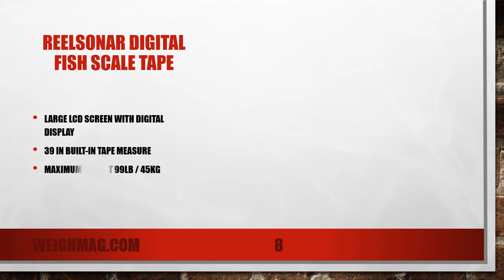Best Fishing Scale for the Money in 2019 | Reviews and Buying Guide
Fishing scales included the mango spot electronic balance, grawor hanging, berkley digital, ultimate54 portable digital, dr. meter ps01 electronic balance, weston scale spring & hook, fishfun portable, rapala touch screen tourney, reelsonar digital, and piscifun fish lip gripper tool.